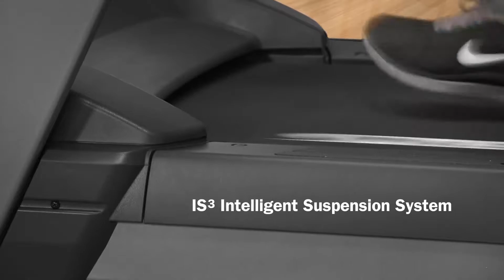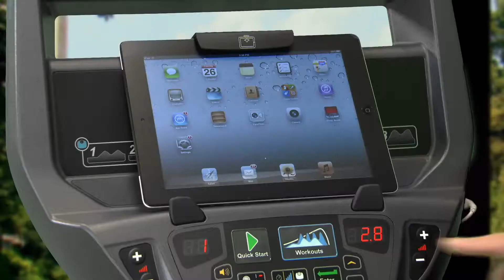Cybex 500 Cardio Series | Fitness Direct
The Cybex 525C Upright Bike keeps everyone pedaling in the right direction — whether they want to go full tilt at up to 600 watts resistance or sit back and enjoy the ride. The streamlined 525C features three-piece, forged steel mountainbike cranks for low maintenance. It includes a self tensioning powered drive for easier start-up and smoother operation. One-handed seat adjustment and pedal straps makes it more comfortable for users. The 525C also has traditional racing bars with dual heart rate contacts for heart rate monitoring.

Cybex FIT, an innovative iPad app that interacts directly with your equipment
Cybex quality, sized for your facility
Optional E3 View HD monitor with a 15.6” display